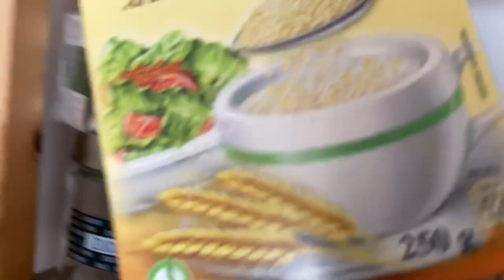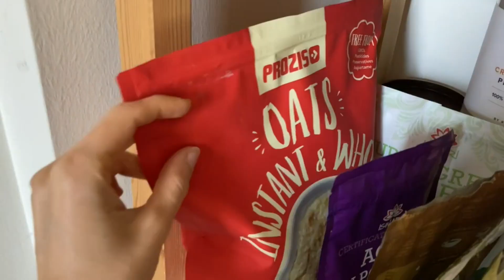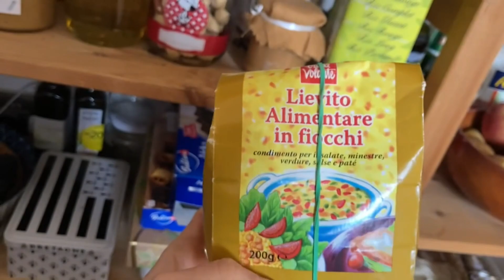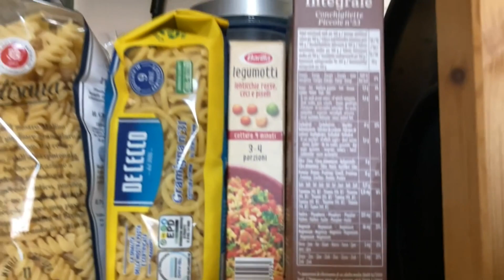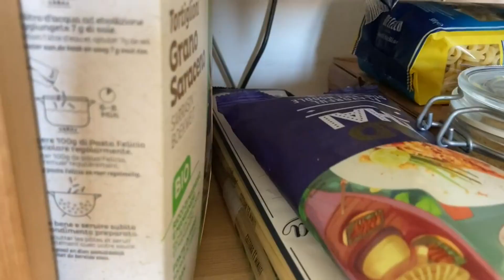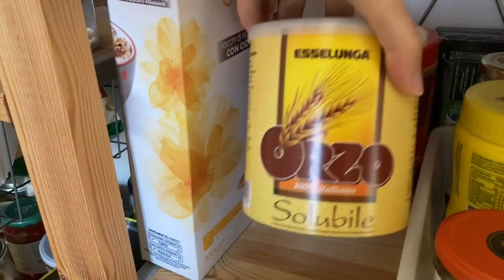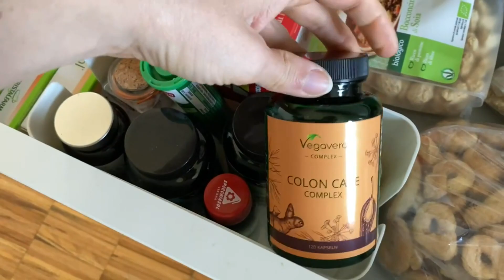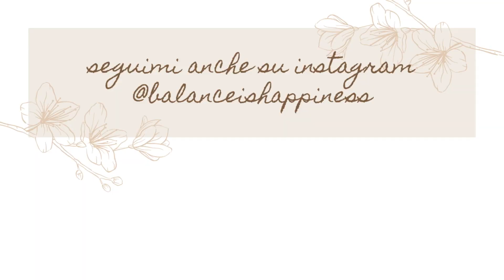COSA C'E' NELLA MIA DISPENSA | balanceishappiness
A gran richiesta ecco finalmente il video sulla mia dispensa, che completa così quello che vi è tanto piaciuto sul tour della mia casetta :)

Spero che il video vi piaccia e vi dia qualche spunto, questi sono tutti gli ingredienti immancabili con cui faccio le mie ricette!

Buona visione :)